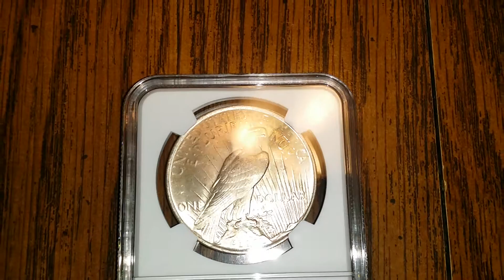1923 Silver Peace Dollar NGC Wyatt Earp Label